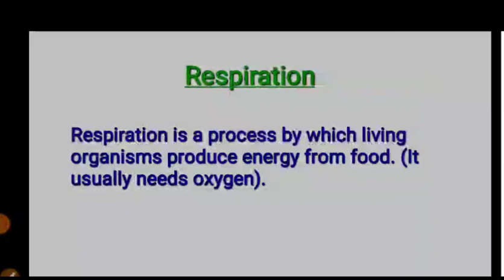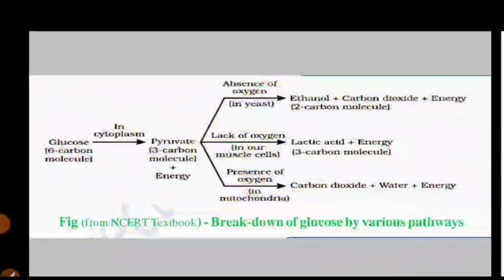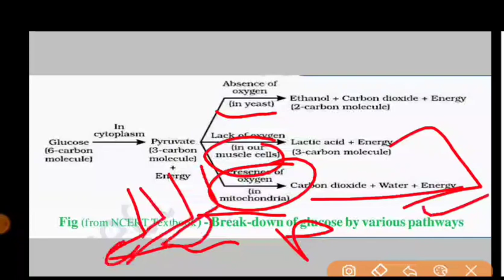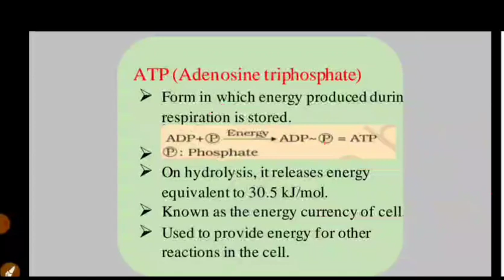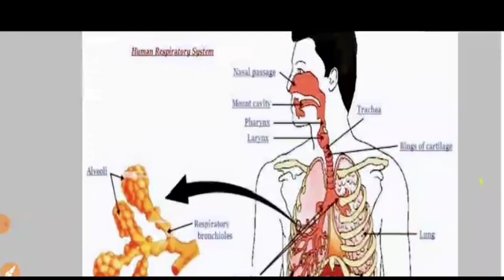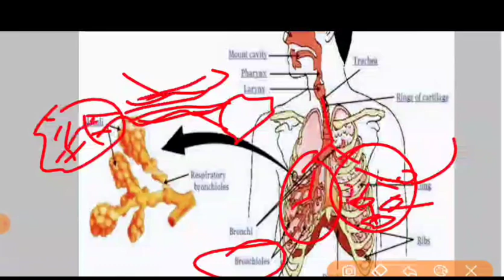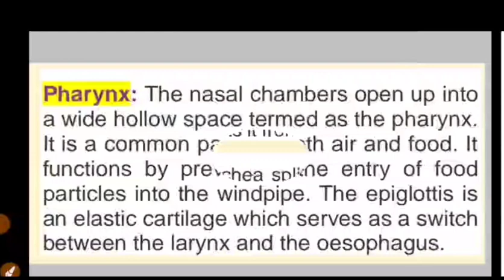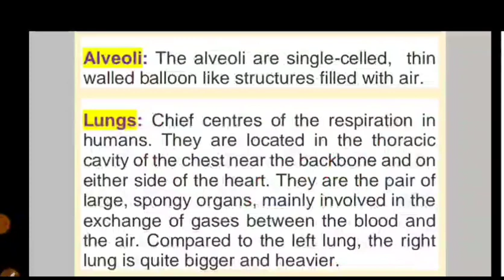Respiration & Human Respiratory System Class 10 l Life Process Class 10 l Part 3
1. Respiration
2. Aerobic and Anaerobic Respiration
3. Glucose Breakdown pathway
4. Human Respiratory System